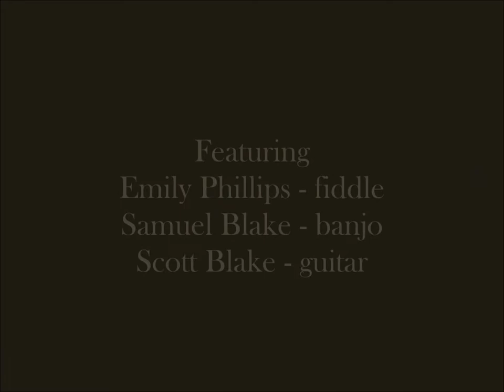The Lazy Goat String Band - Tom Bigbee Waltz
Recorded at the Ozark Folk Center theater August 11, 2017 during the Old Time Fiddle weekend.

Featuring: Emily Phillips on fiddle, Samuel Blake on banjo, and Scott Blake on guitar.

Lazy Goat String Band "Goats 4 Sale" and "Climbin' the Fence" CDs are now available on CD Baby and iTunes!